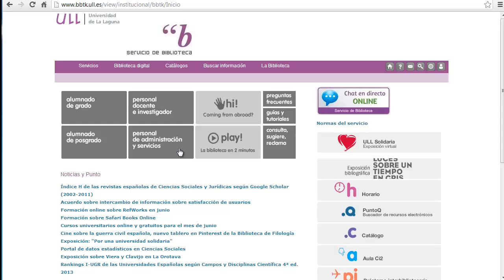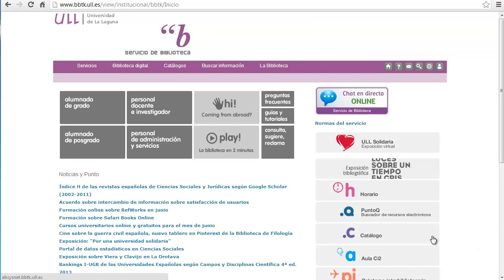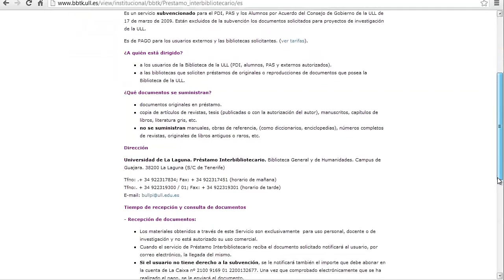El Préstamo Interbibliotecario. Biblioteca de la ULL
Videotutorial sobre el uso del servicio de Préstamo Interbibliotecario en la Biblioteca de la Universidad de La Laguna